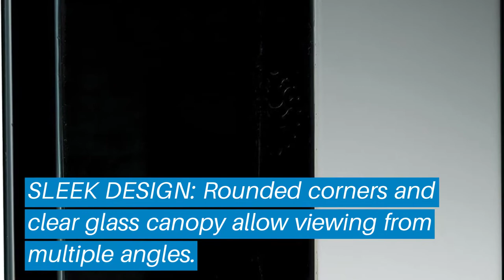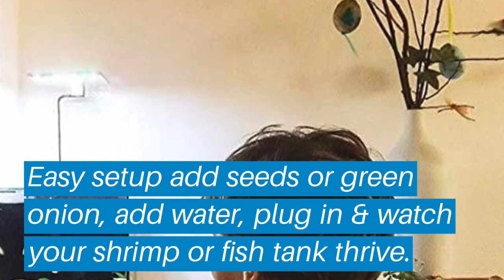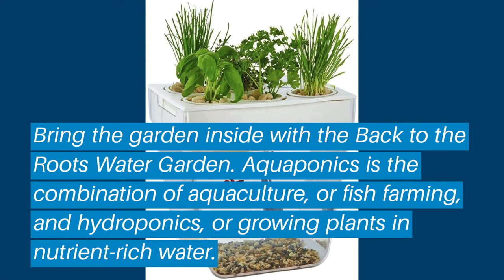Top 5 Best Betta Tank: Best Betta Tank Reviews | Top Best Betta Tank (Buying Guide)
✅ Are you Thinking to purchase the best Best Betta Tank? This video will help exactly which are the best budget Best Betta Tank on the market today.

⬇️Click to Show More⬇️

MarineLand 5 Gallon Portrait
GloFish 5 Gallon Crescent Aquarium
EcoQubeC Aquarium
Fluval Spec V Aquarium Kit
Back to the Roots 31000

Don’t miss this in-depth review of the best Best Betta Tanks for the money, and enjoy your first or new Best Betta Tanks buying.